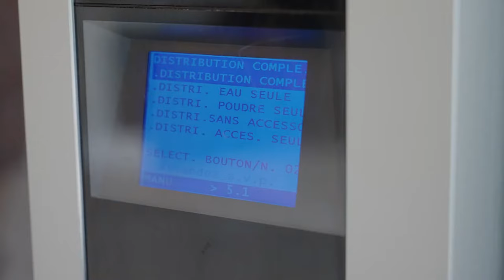Le métier d'approvisionneur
Découvrez le métier d'approvisionneur dans le secteur du commerce de gros.